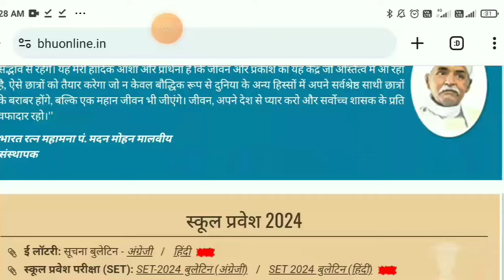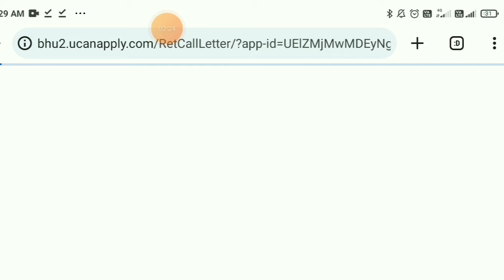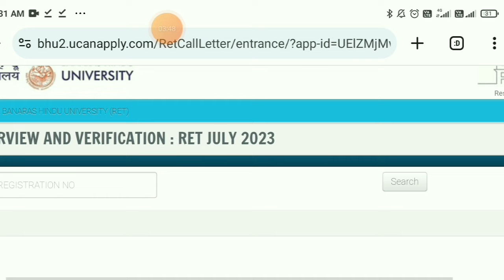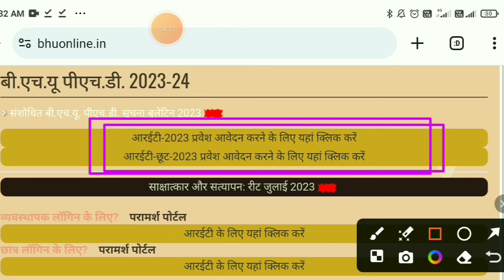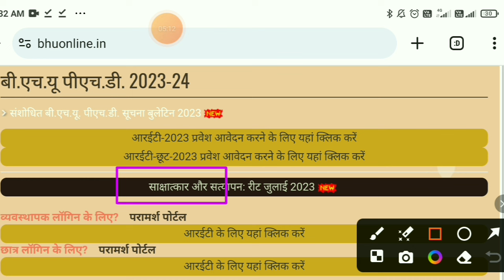BHU PhD admission 2024 | phd interview exam 2024 | PhD entrance Exam | बनारस हिन्दू विश्वविद्यालय